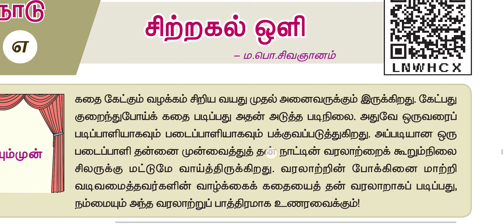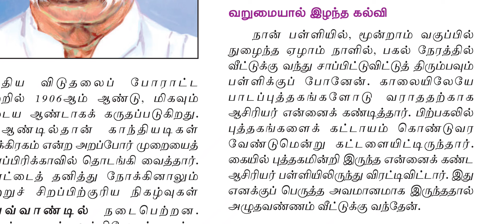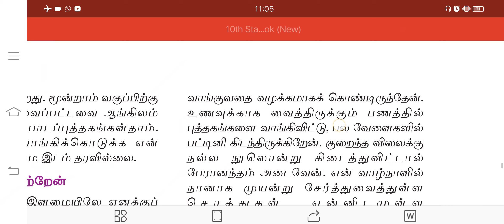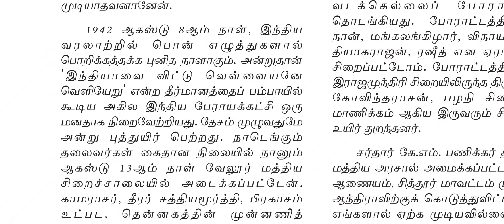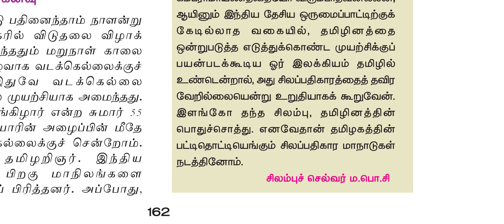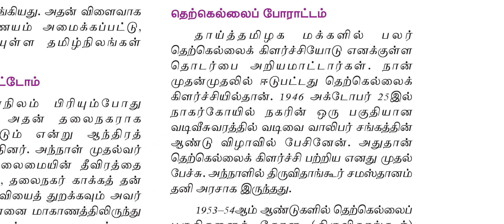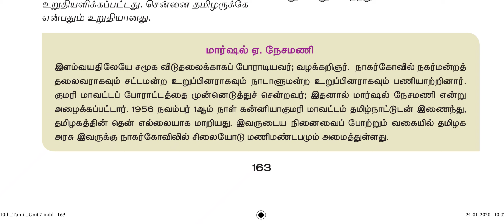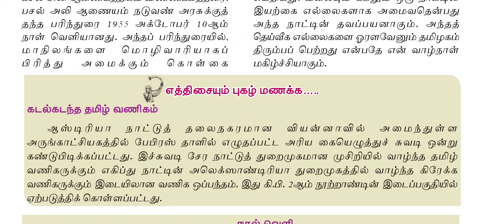வகுப்பு 10. சிற்றகல் ஒளி.( மா பொ சிவஞானம் )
இயல் 7 - உரைநடை உலகம்